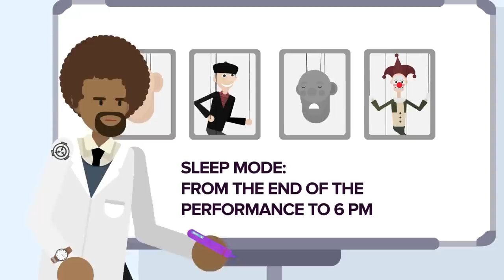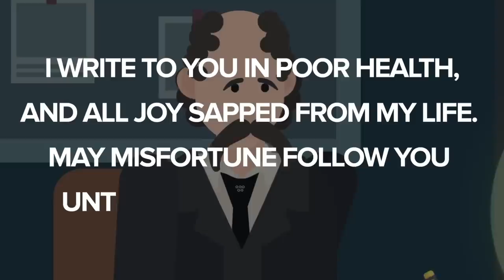SCP-6373 - Stage Blight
SCP 6373 is a Neutralized Class anomaly also known as Stage Blight.

SCP-6373 is a collection of four papier-mâché puppets, each 1 meter in height. At 18:00 daily, SCP6373 will gain anomalous properties, primarily limited sentience, mobility, and intelligence.
This effect will not occur if SCP-6373 are contained in a location other than the Goffard Theater, located in Reading, Pennsylvania.
When conditions for animation are sufficient, SCP-6373 proceed to the main stage of the theater to perform an act, classified as an SCP-6373-Event.